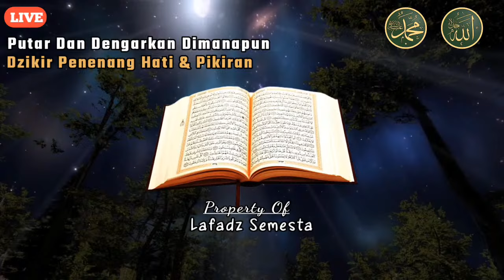Putar dan Dengarkan Sekarang Juga Dzikir Pembuka Pintu Rezeki, Penenang Hati dan Pikiran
Dzikir Pembuka Pintu Rezeki, Penenang Hati dan Pikiran

Selamat Datang di Chanel " Lafadz Semesta "

TERIMA KASIH